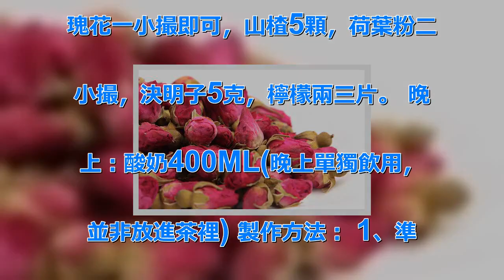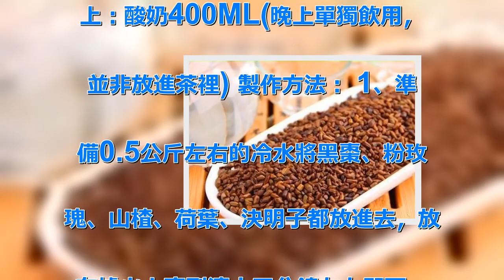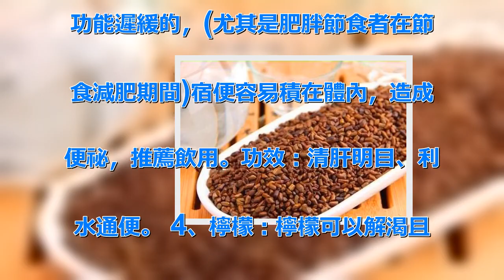超強減肥神藥！老中醫「久坐不胖」的偏方：讓你一週瘦三公斤，刮油刮脂！瘦到不想瘦~ | 新闻24小时